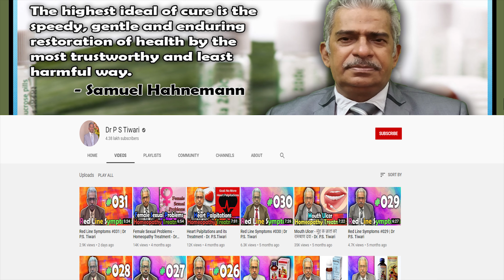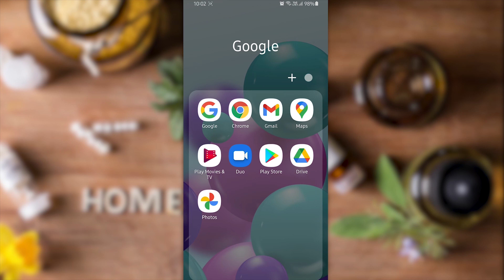Red Line Symptoms #079 | Dr P.S. Tiwari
Welcome to another video from Dr. P.S Tiwari. Today I'll be talking about the Red Line Symptoms of Homeopathy medicines.

Medicines Discussed
0:00 Intro
0:16 Coca 30
0:41 Lachesis 200
1:08 Bovista 200
1:33 Argentum Nit 30
2:03 Mag Mur 30
2:32 Silicea 30
3:11 Murex 30
3:41 Nux Vomica 30
4:09 Booking Appointment
4:31 Outro

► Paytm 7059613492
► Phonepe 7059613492